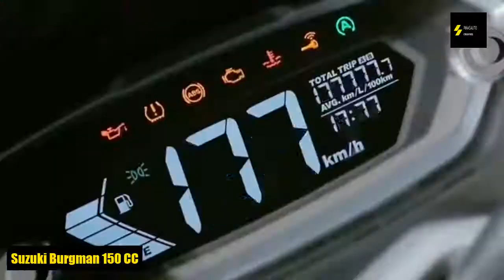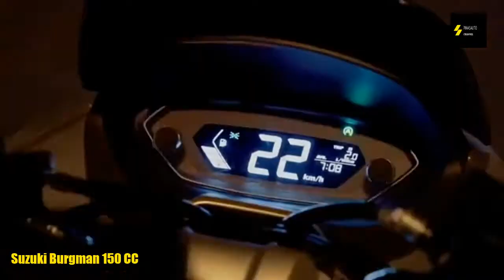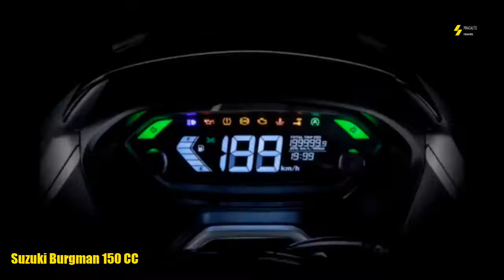Suzuki Burgman 150 CC Philippines | PinasAuto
Suzuki Burgman 1500 CC Philippines.
Engine Displacement 149cc
Maximum Power 10.6 kW @ 8500 rpm
Maximum Torque 14.2 Nm @ 6500rpm
Front Tire 110/80 – 14 53P
Rear Tire 130/70 – 14 61P

Weight140 kg
Seat Height 760 mm
Fuel Tank Capacity 8 Litters

Music Background from YouTube Library : Arms Dealer - Anno Domini Beats